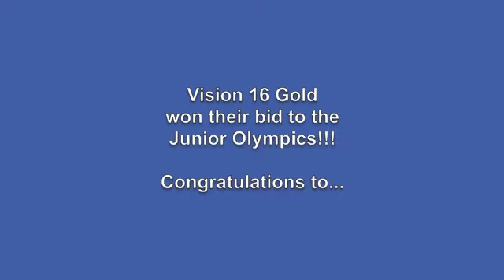Vision Volleyball; 16 Gold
Goin' to the Junior Olympics, baby! (2011 Season)